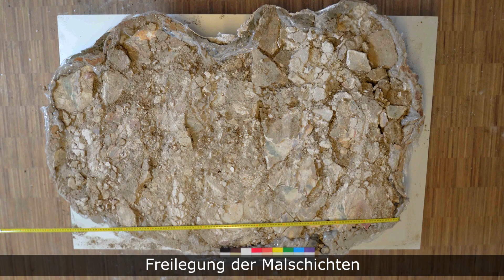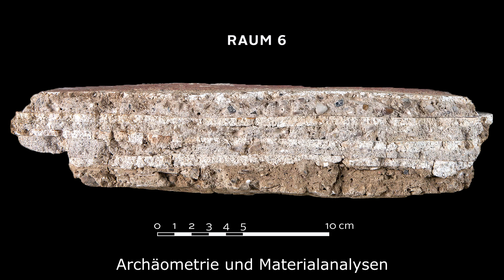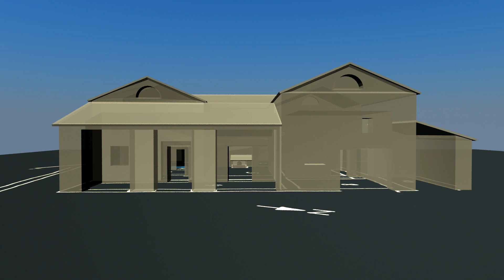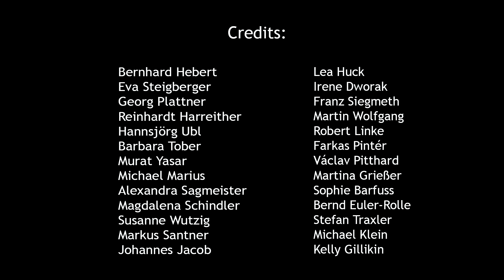Das Haus der Medusa - Römische Wandmalerei aus Enns - Kunsthistorisches Museum Wien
Fokus Denkmal: Das Haus der Medusa
Römische Wandmalerei aus Enns
Eine Ausstellung in Kooperation mit dem Bundesdenkmalamt

Im Jahr 2000 wurden im Vorfeld eines Parkplatzbaues in Lorch bei Enns in Oberösterreich im Rahmen einer archäologischen Notgrabung römische Wandmalereifragmente entdeckt und geborgen. Fünf große Blöcke und mehr als 60 Holzkisten voll mit einzelnen Fragmentteilen brachten den bislang wohl umfangreichsten und bedeutendsten Fund an provinzialrömischer Wandmalerei in Österreich zutage.

Der Erhaltungszustand der aus dem 3. Jhdt. stammenden Wandmalereien ist außergewöhnlich gut. 2012 begann in einer Zusammenarbeit zwischen den Fachbereichen Archäologie und Konservierung-Restaurierung des Bundesdenkmalamtes die Bearbeitung dieses Fundkomplexes.

Geschmackswandel und Mode brachten es mit sich, dass in den repräsentativen Räumen dieses Hauses im Laufe von zwei Jahrhunderten vier aufeinanderfolgende Ausstattungen an Wänden und Gewölbe in Auftrag gegeben wurden. In der Ausstellung werden die konservierten und restaurierten Fragmente von mindestens drei Phasen der Wand- und Deckenmalereien aus dem römischen Haus der Medusa in Enns gezeigt.

Gerahmt von geometrischen Rapporten zeigen die Bildfelder figürliche Motive, unter anderem mehrfach das Haupt der Medusa, das heute namensgebend für das Haus geworden ist. Die Qualität der Malereien und das reiche Bildrepertoire belegen enge Kontakte zu Rom.

In der Ausstellung werden die verschiedenen Phasen dokumentiert und die antike Werktechnik vorgestellt. Neben dem archäologischen Befund des Hauses steht auch die Arbeit bei der Bergung und Restaurierung der Malereien im Vordergrund.

Nach der Präsentation der romanischen Portalreliefs des Gurker Domes 2014 ist die aktuelle Ausstellung zu den römischen Wandmalereien aus Enns die zweite, die in der Reihe „Fokus Denkmal“ in bewährter Kooperation mit dem Bundesdenkmalamt im Kunsthistorischen Museum Wien gezeigt werden kann.